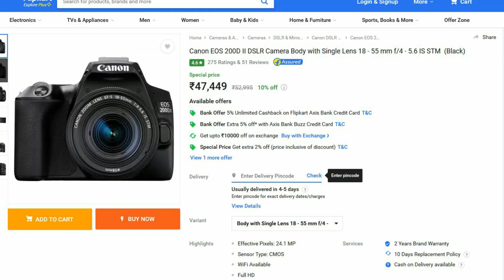Top 5 Best Camera 2020 in India for Photography & Video Hindi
We have created Top 5 Best cameras available in India in Hindi Language.
01:14 Nikon D3500 Camera for entry level shooters
Nikon D3500
02:21 Canon 200D II - Best DSLR Camera Under 50000
Canon 200D II
05:36 Sony A6100 Best 4K Mirrorless Camera of 2020
Sony A6100
07:58 Canon EOS M6 Mark II and Canon 90D - Top and Best Hybrid Camera of 2020
Canon 90D
Canon EOS M6 Mark II

Best FullHD Camera Setup For Youtubers / Vloggers 2020
Best Digital Camera For Vlogging Under 50K
Must Have Canon Lenses for Vloggers - Office / Room Video Lens | Lifestyle / Travel Video Lens
Best Microphone office / Room use | Best Microphone for Lifestyle / Travel Vloggers
Best Light for Your camera

Best 4K Camera Setup For Youtubers Vloggers 2020
Best 4K Camera
Best Lens for office / Room Videos | For Lifestyle vlogs kindly use kit lens
Best Wedding Camera of 2020 | Best Pre-wedding Lens
Best Still Shooting Camera (Photography Only) Under 50K
Best Still Shooting Camera 1 Lakh (Photography Only / + videos )